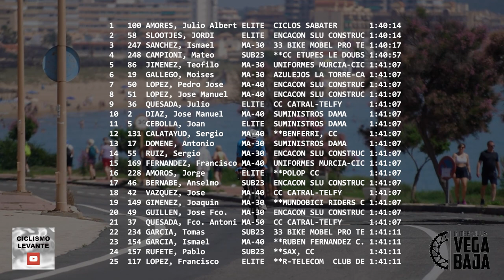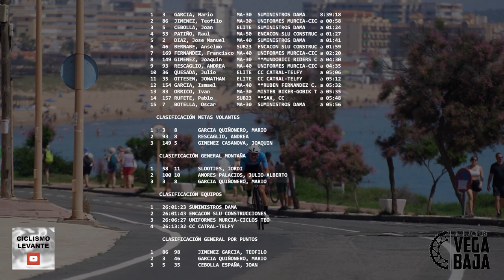XXVIII Interclub Vega Baja Torrevieja 11-6-2023 Ciclismo 4K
XXIX Interclub Vega Baja Torrevieja 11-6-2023 Ciclismo 4K
Resumen 6ª cita de la XXVIII Interclub Vega Baja en Torrevieja sobre 15 vueltas de 4800m y 68 Km.
Tops:
AMORES, Julio Alberto
SLOOTJES, JORDI
SANCHEZ, Ismael
CAMPIONI, Mateo
JIMENEZ, Teofilo
GALLEGO, Moises
LOPEZ, Pedro Jose
LOPEZ, Jose Manuel
QUESADA, Julio
DIAZ, Jose Manuel
CEBOLLA, Joan
CALATAYUD, Sergio
DOMENE, Antonio
RUIZ, Sergio
FERNANDEZ, Francisco
AMOROS, Jorge
BERNABE, Anselmo
VAZQUEZ, Jose
GIMENEZ, Joaquin
GUILLEN, Jose Fco.
QUESADA, Fco. Antonio
GARCIA, Tomas
GARCIA, Ismael
RUFETE, Pablo
LOPEZ, Francisco
ORRICO, Ivan
GIL, Jose Javier
DOMENE, Ramon
MEDRANO, Antonio
LLOPIS, Ismael
CARRION, Israel
BAREA, FELIPE
FILIU, Juan Francisco
BARAJAS, Juan Antonio
GARCIA, Adrian
NAVARRO, Juan Carlos
VICTORIO, Joaquin
PARRA, Miguel
OTTESEN, JONATHAN